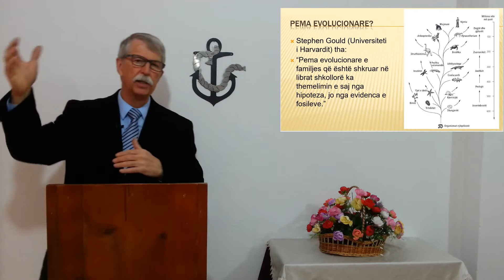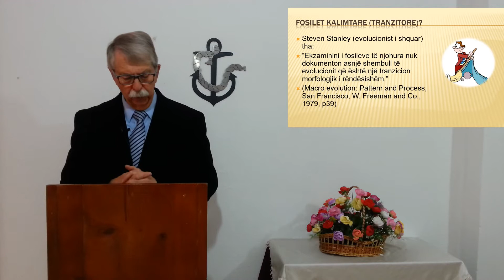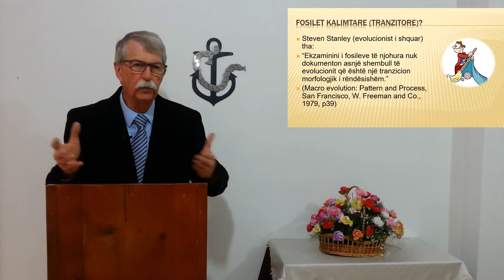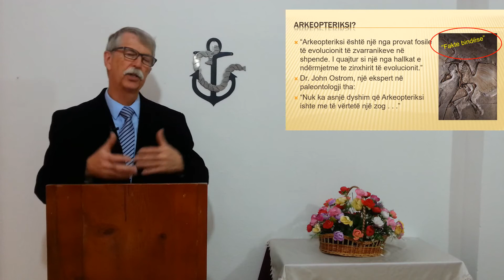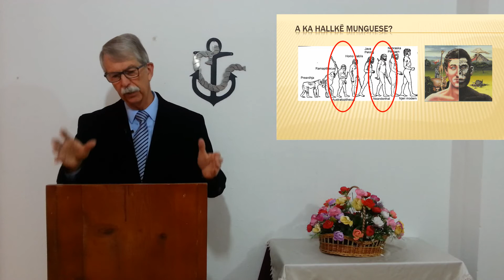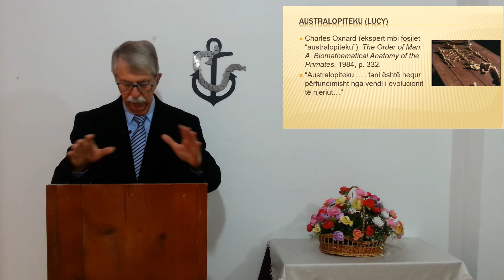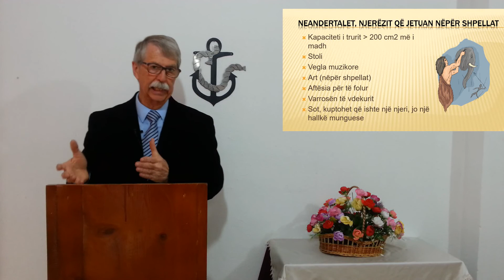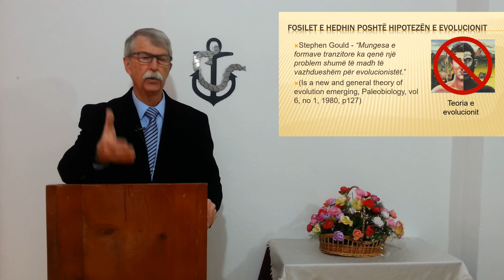A ËSHTË I VËRTETË EVOLUCIONI - Pjesa 2